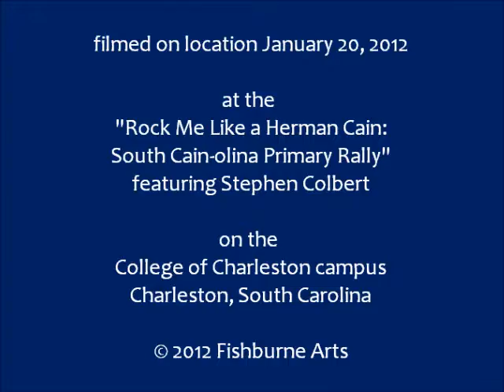Star-SpangledBanner.wmv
Filmed on location January 20, 2012 at the "Rock Me Like a Herman Cain:South Cain-olina Primary Rally" featuring Stephen Colbert, on the College of Charleston campus, Charleston, South Carolina.